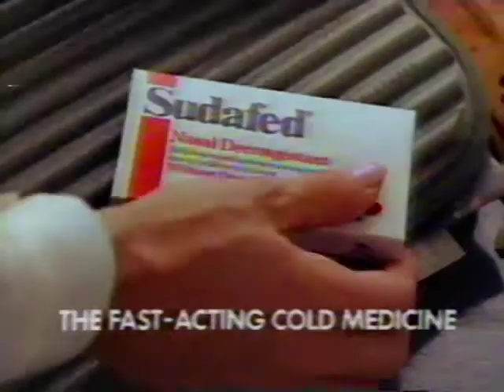Early 1980s Sudafed Commercial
Early 1980s Sudafed Commercial recorded off TV onto BetaMax tape.

Converted from BetaMax tape via Elgato Video Capture
Elgato Video Capture

Secondary Camera: GoPro Hero 8 Black

Main Microphone: Rode VideoMic NTG

Secondary Microphone: Rode VideoMic Pro Plus

Wireless Microphone: Rode Wireless Go

Voiceover Microphone: Shure SM7B

Portable Recorder/Mixer: Zoom H6

All Video, Video, Podcasting Gear & EDC: